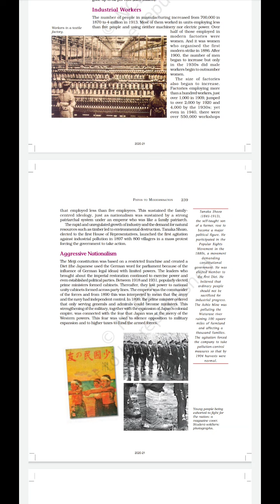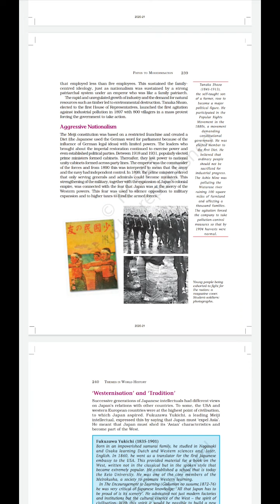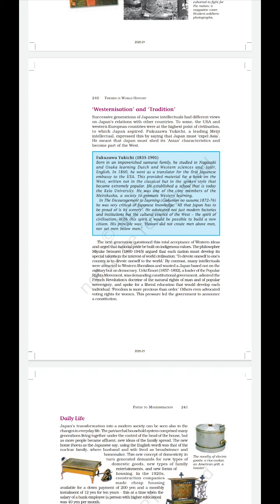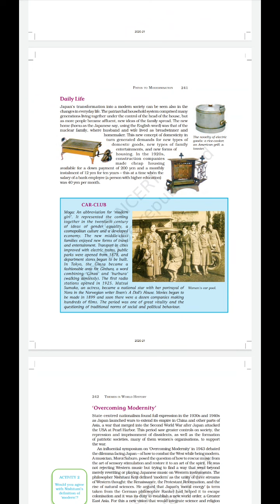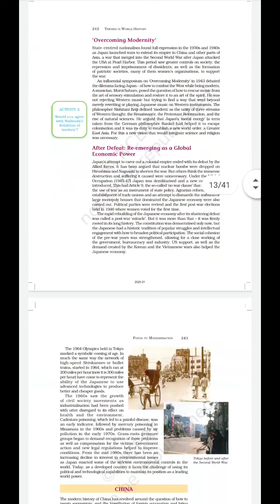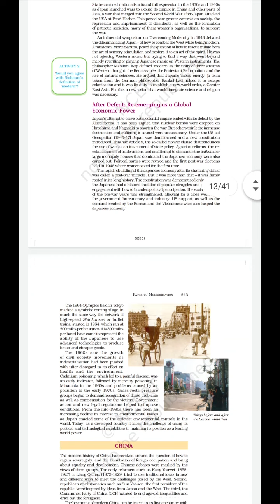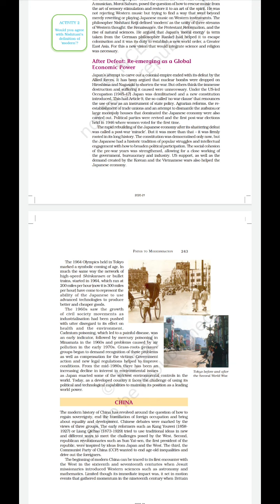Class XI History Ch-11 Part 2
Path to Modernisation